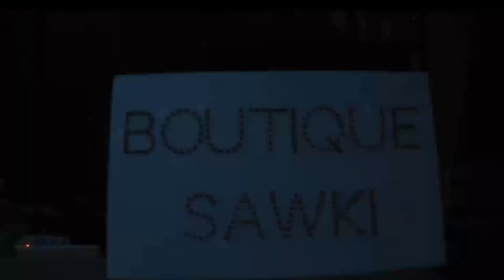FORMATION GRATUITE/FABRICATION TABLEAU LED PROGRAMMABLE AVEC ATTINY2313/ETAPE PAR ETAPE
VIDEO 1 DESCRIPTION
Bonjour chers amis internautes. Je vous propose une formation sur la fabrication des enseignes lumineuses. Cette formation peut vous être très bénéfique car beaucoup de personnes vivent de métier. Cette formation sur les enseignes lumineuses va se dérouler étape par étape et le tout en onze parties progressives
Il s’agit d’une formation sur la fabrication des tableaux led.
Les tableaux led sont des circuits électroniques qui ne passionnent beaucoup de personne. On les trouve dans beaucoup de lieux publics tels que les restaurants, les cinémas, les hôpitaux, les pharmacies et j’en passe.
C’est pour cette raison que des personnes commercialisent ces genres de produit et gagne des revenus considérables.
Les jeux de lumière constituent une passion qui peut vous procurer beaucoup d’argent. C’est pour cette raison que je vous demande de me suivre pas à pas, étape par étape pour parvenir à vous approprier cette formation et en plus elle reste gratuite.
La seule chose que je peux vous demander en contrepartie et m’aider à améliorer la visibilité de ma chaîne YouTube en vous abonnant massivement, en aimant et partageant mes vidéos, en commentant car cela contribue à donner de la notoriété à la chaîne au près des moteurs de recherche.
J’essayerai d’aller droit au but en vous donnant tous les notions qui vous aideront à maîtriser la fabrication de ce produit tant prisé sur le marché.
Partout dans le monde, la plupart des commerces ont besoin d’accrocher ce genre de dispositif pour attirer l’attention des clients potentiels.
Alors si vous parvenez à vous approprier cette formation, cette passion peut constituer un business rentable pour vous.
Cette formation sera à la hauteur des débutants qui ont niveau minimum de compréhension du schéma électronique et de sa réalisation pratique.
Cependant quelqu’un qui n’a jamais pratiqué le minimum en électronique aura du mal à me suivre dans cette formation. Le minimum est de savoir lire un simple schéma et de pouvoir le réaliser concrètement.
Attiny2313
AVRISP MKII
Alimentation 12 v
Alimentation 5 v
REGULATEUR TENSION LM 7805
KIT RESISTANCE
KIT DE RESISTANCE
KIT CONDENSATEUR ELECTROLYTIQUE
KIT CONDENSATEUR CERAMIQUE
LED 5 MM
PLAQUE PCB
DIP IC SOCKET 20
BREADBOARD
TRANSISTOR NPN
TERMINAL BLOCK 2PINS
BIT 5mm
Perceuse PCB
PERCEUSE
PAPIER A4
PCB PEN POUR CORRECTION DES PISTES
LAMINATOR MACHINE